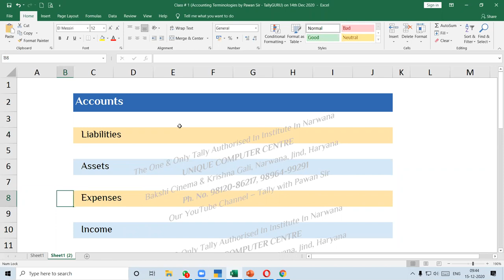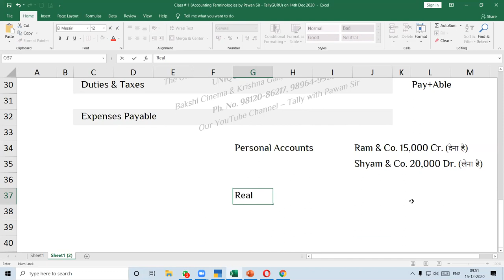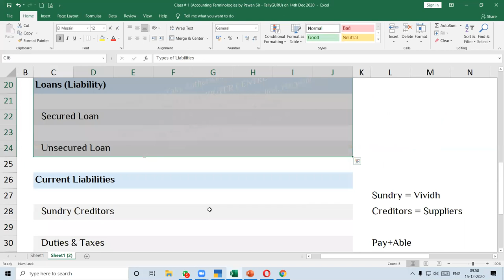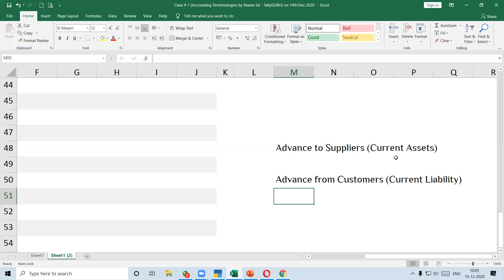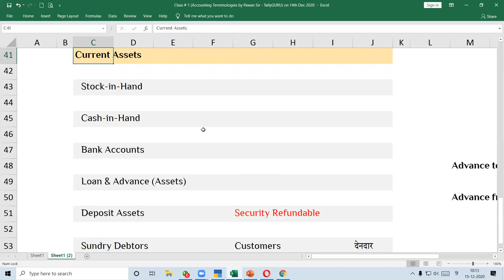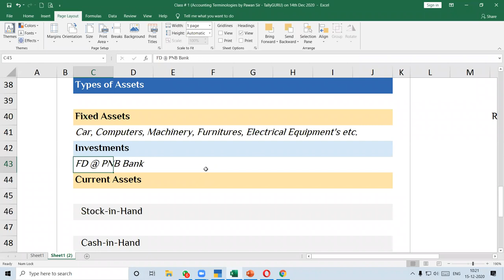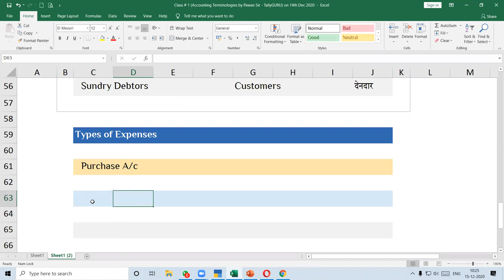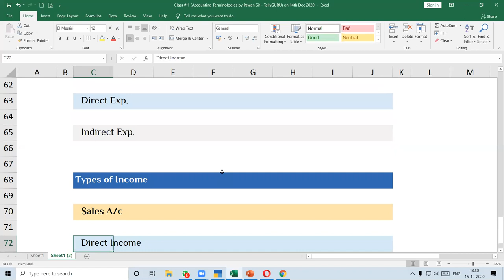Account Tally #1#Class 20 Basic sai high level Complete course Karne Kai liye chenal sescribe kre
Account Tally campleat course 20 video may complete course Karne kai liye hamre you tube channel ko sescribe or like kre Jo next video Ka nofason mil Jaye ga
Account Tally campleat course 20 video
 may complete course Karne kai liye hamre you tube channel ko sescribe or like kre Jo next video Ka nofason mil Jaye ga
jayda jankari Kai liye comment market btane